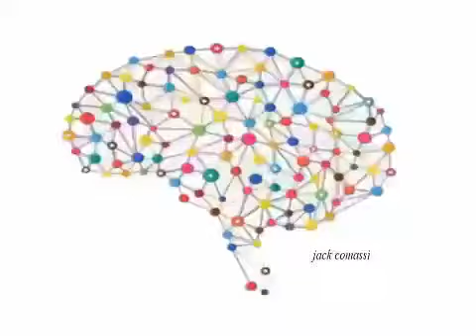Musica rilassante per meditazione a 432 Hz e tono bineurale Theta a 5 Hz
Musica per meditazione. Alla frequenza di 432 Hz consente la sincronizzazione dei due emisferi del cervello. Musica capace di farti provare un’emozione positiva, di tonificarti e di metterti di buon umore. La frequenza bineurale Theta 5 Hz e' indicata per la meditazione o per dormire